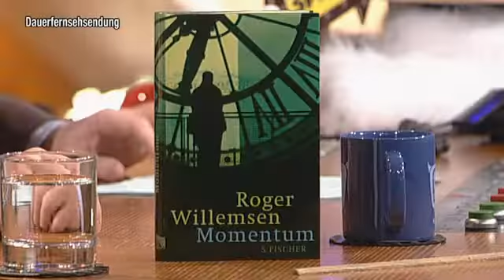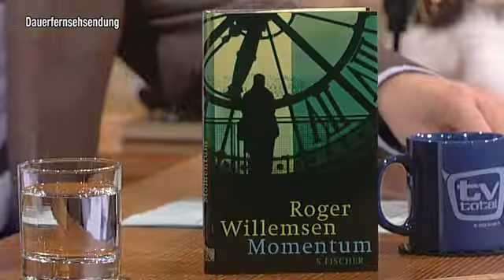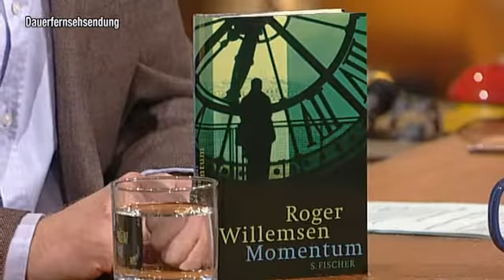TV total 2012 Raab Roger Willemsen stellt s.Buch "Momentum" vor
TV total Stefan Raab im Gespräch mit Roger Willemsen über sein Buch Momentum